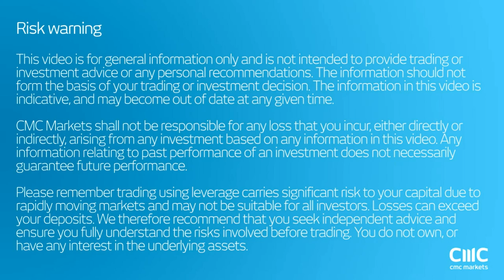US earnings season is better than expected - CMC Markets 10th May